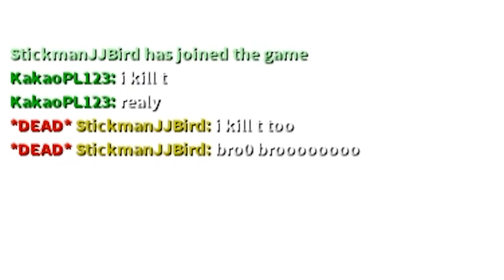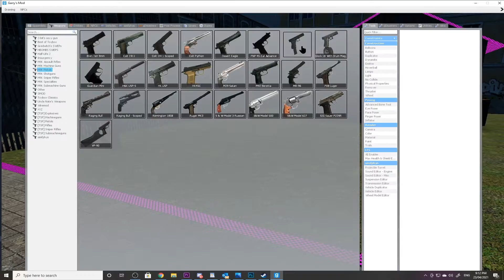Sticky drinks a coke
If you have not figured out already, I get SUPER hyper from even the tiniest bit of caffeine.